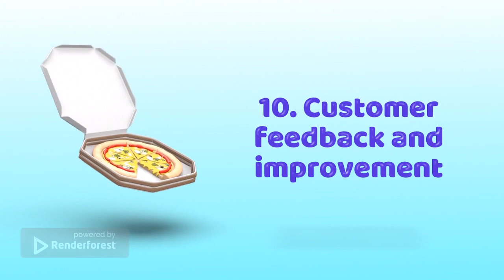Effective Restaurant Promotion